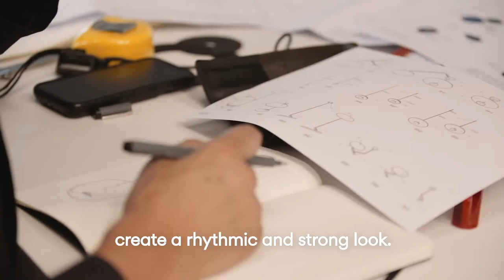Stories Behind FLAT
Created by renowned Japanese designer Ichiro Iwasaki for Vibia, the FLAT collection features distinctive, disc-shaped diffusers that form horizontal planes of light. Watch the video to discover the stories behind the design